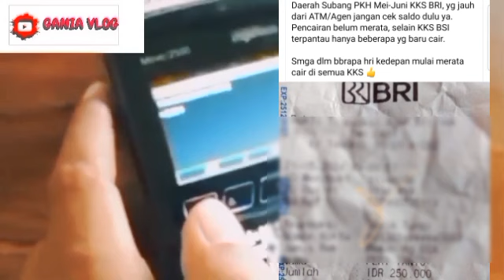KEJUTAN REJEKI SIANG INI PKH TAHAP 3 BNI BRI MANDIRI.? BURUAN DIAMBIL WILAYAH-INI AKHIRNYA CAIR